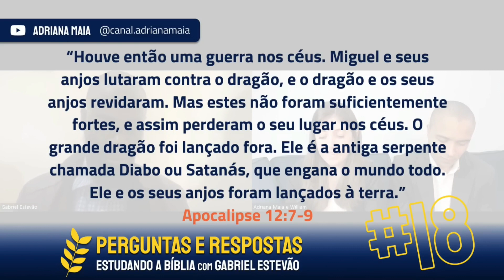🚨 Anjos Caídos e Ufologia | Gabriel Estevão ex satanista | Segredos Revelados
O sumo sacerdote continuou: "Espíritos de demônios irão se declarar como 'habitantes de planetas de galáxias distantes', e que estão
estão vindo para advertir os habitantes da Terra sobre a destruição iminente do planeta, a menos que algo seriamente
seja feito para evitar isto".

Ele disse ainda que os espíritos prometerão que, se as recomendações deles forem seguidas cuidadosamente,
elas conduzirão o planeta em uma gloriosa 'nova era de paz e prosperidade' e não haverá mais guerras; não haverá
mais escassez; não haverá mais pessoas infelizes com as outras; vizinho amará o vizinho; os conflitos sociais não
acontecerão mais; haverá felicidade perfeita durante mil anos; isso é o que os espíritos vão prometer.
Agora, muito pregadores pregam a 'nova era' gloriosa de vitória. Vitória sobre a guerra; vitória sobre os
conflitos sociais, vitória sobre a escassez; e vitória sobre todos os tipos de coisas. Seria uma "nova era gloriosa", o
sacerdote disse. Isto é exatamente o que o movimento está [a proclamar] em toda parte hoje."
Uma Viagem ao Sobrenatural - Roger Morneau

❗Quem é Gabriel Estevão?
A história de Gabriel Guilherme Estevão, um ex-satanista dedicado a satanás ainda no ventre de sua mãe, que encontra-se com o próprio Jesus e se converte a um cristão ganhou o mundo ao relatar em programas de televisão, nas redes sociais e em seu próprio livro sua história e incrível resgate do reino das trevas!

Esta série abaixo com Gabriel Estevão